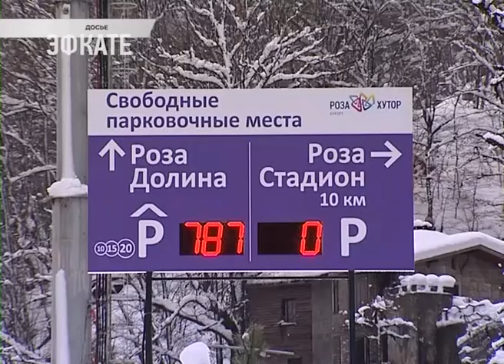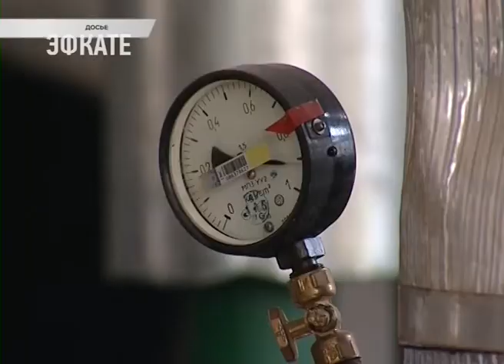В Сочи началась активная подготовка к горнолыжному сезону. новости Эфкате Сочи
Создан городской координационный штаб, а для лыжников и сноубордистов подготовлен единый скипасс. Об этом говорили сегодня на планёрном совещании.

Штаб будет расположен на Розе-хутор. Его задача — координировать работу всех служб в период активного горнолыжного сезона. А он как обычно приходится на новогодние праздники. В целом же, горнолыжный сезон начинается с конца ноября и продолжается до середины марта.

Рабочие группы уже начали проверку магазинов, их на Красной поляне 232, объектов бытовых услуг и кафе, столовых, ресторанов. В целом 202 объекта общественного питания. Подготовлен перечень рекомендованных цен, в том числе для службы такси. Разработана и транспортная схема работы автобусов в горном кластере. Планируется увеличение транспорта на городских с 44 до 63 единиц и на пригородных маршрутах. В резерве 10 автобусов на случай увеличения пассажиропотока. Электропоездов планируется 8 пар, также при необходимости количество вагонов может быть добавлено. А на информационном табло будет всегда отражено, есть ли на зимних курортах свободные парковочные места для машин.

Сочи. Новости.
Телеканал Эфкате.